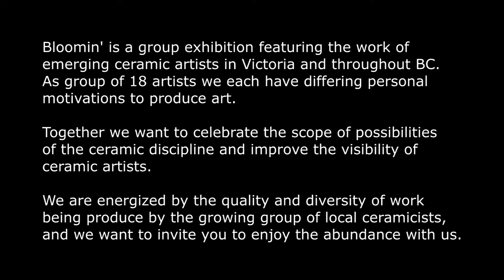Bloomin' ceramic group exhibition at fifty fifty arts collective